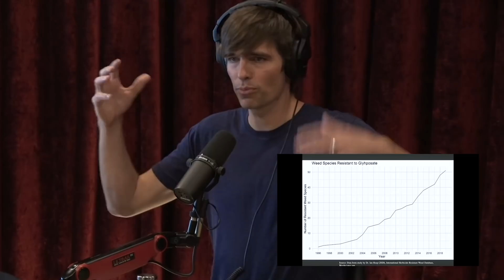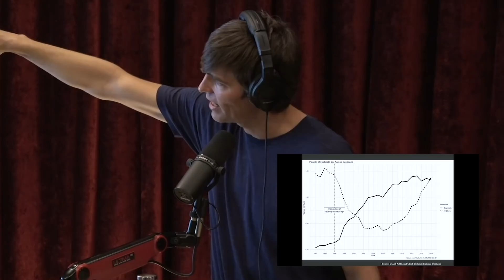Overuse of Monsanto's Roundup Is Creating Herbicide Resistant Weeds